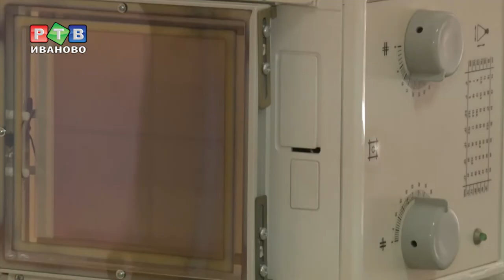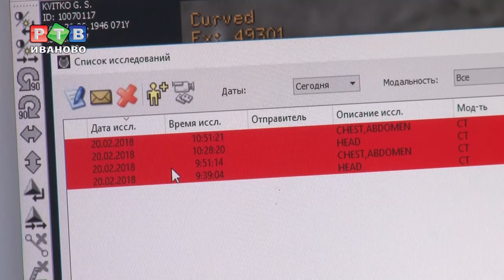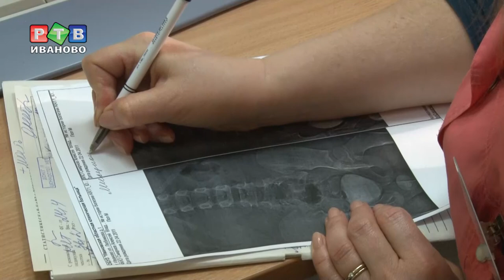Врача из Иванова отметил Президент